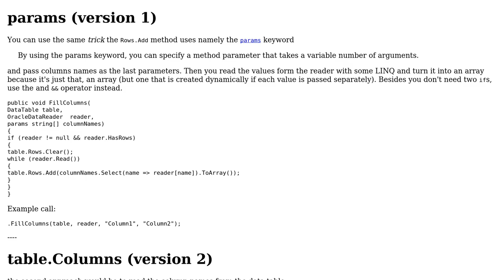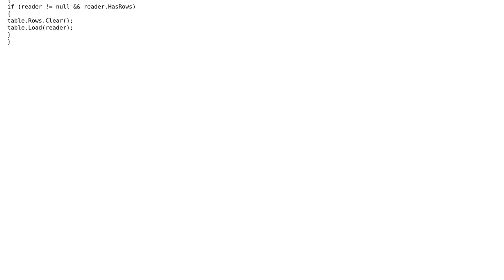Add data to DataTable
With thanks & praise to God, and with thanks to the many people who have made this project possible! | Content (except music & images) licensed under CC BY-SA | Music | Images & others | With thanks to user t3chb0t user Gordon Freeman and the Stack Exchange Network Trademarks are property of their respective owners. You are responsible for your own actions.